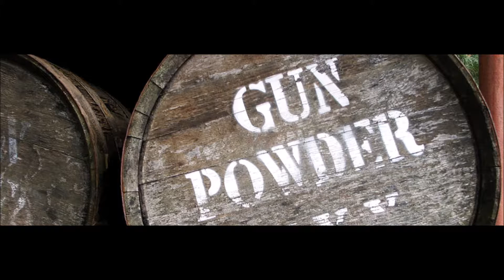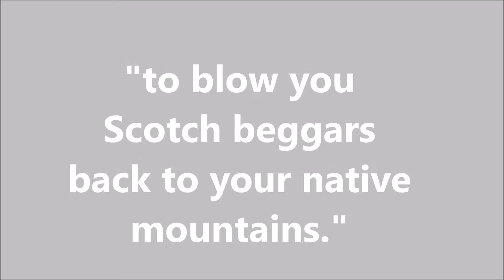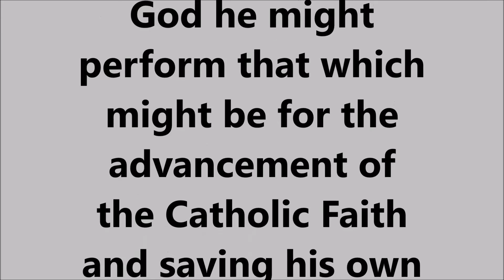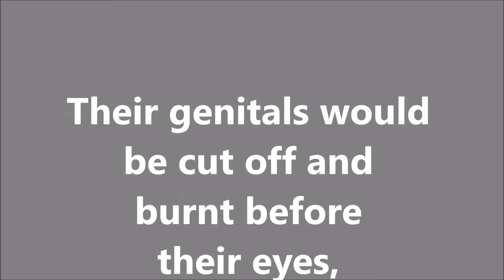Pocket Bio's E18: Guy Fawkes (1570-1606)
"the last man to enter Parliament with honest intentions".